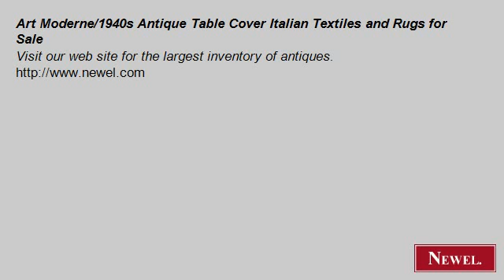Art Moderne/1940s Antique Table Cover Italian Textiles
- Newel.com: Art Moderne/1940s Antique Table Cover Italian Textiles and Rugs for Sale (Newel Art and Antiques, New York City)